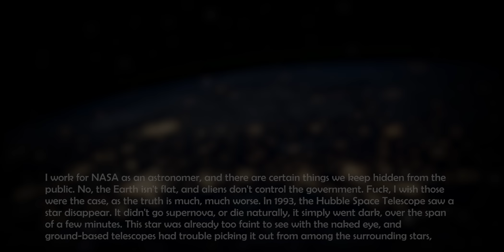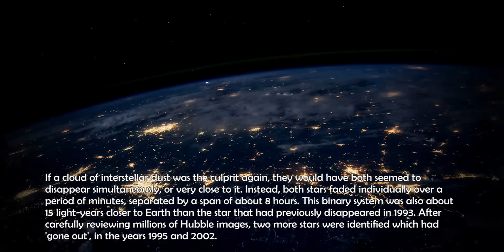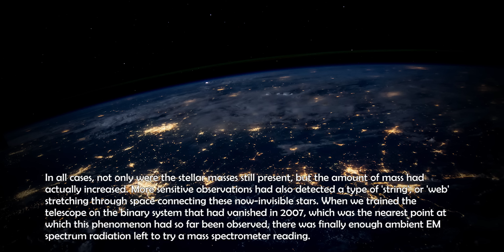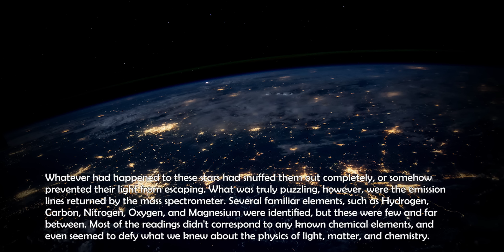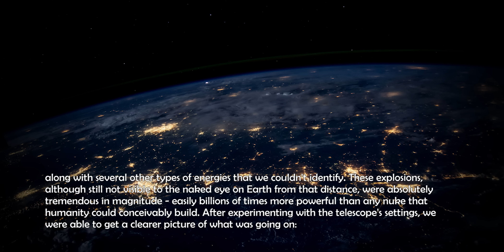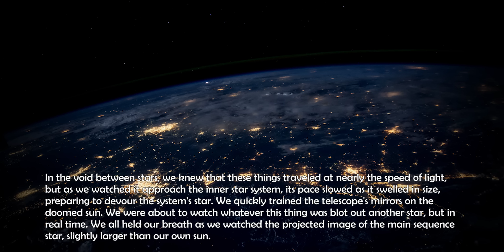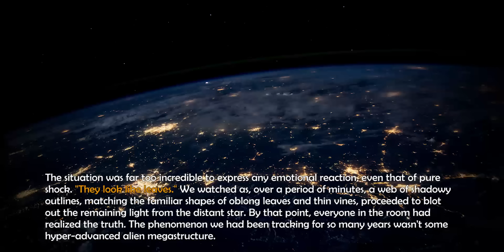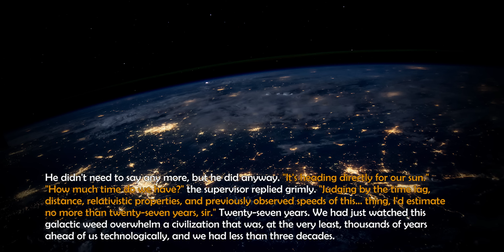[r/nosleep] Astronomer UNVEILS a TERRIFYING discovery in SPACE that remains HIDDEN from the PUBLIC..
➤ Welcome to NoSleep YouTube Channel!

"The James Webb Telescope discovered something terrifying in deep space" by Phonecloth